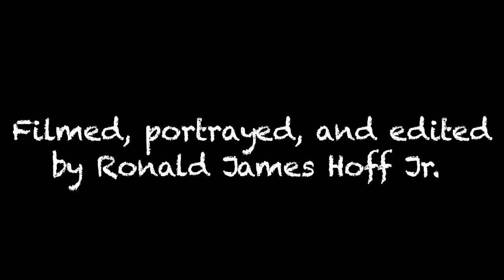Meanwhile in America...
based on an actual Facebook conversation